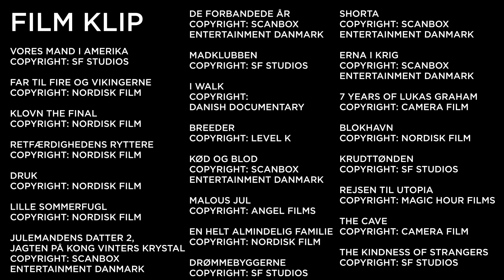En hyldest til danske film for at redde biograferne 🇩🇰🎬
Vidste du at danske film stod for hele 50% af alle solgte biografbilletter i 2020? I samarbejde med Dansk Reklame Film hylder vi derfor danske film for at redde det herrens biograf år 2020.

Hurra for danske film! 🇩🇰🎬